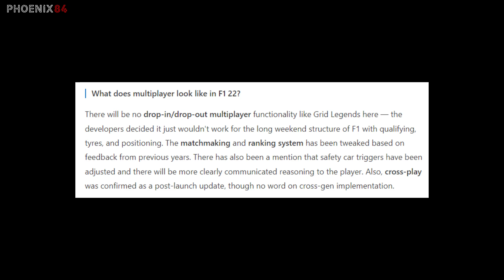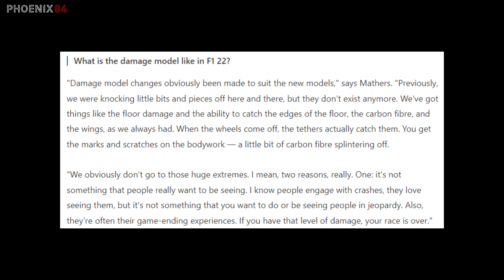NO RED FLAGS, IMPROVED AI AND DAMAGE MODEL | F1 22 Game News